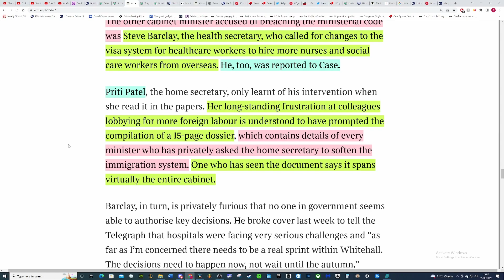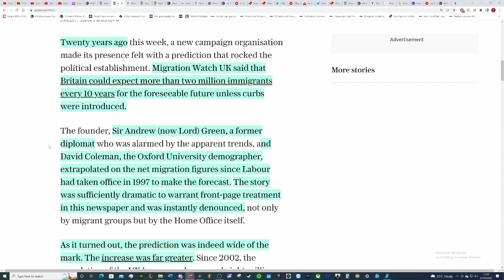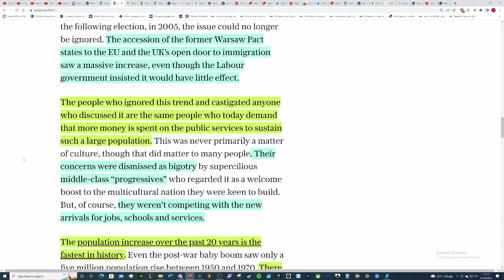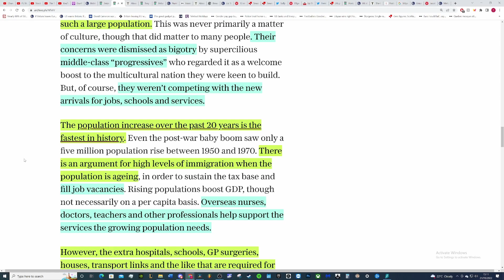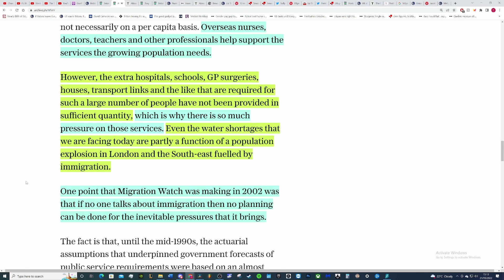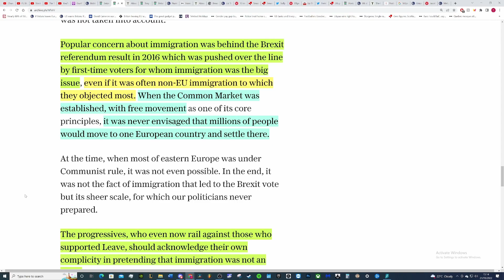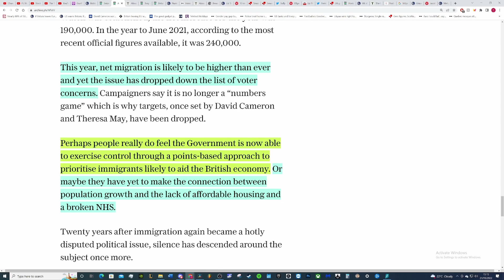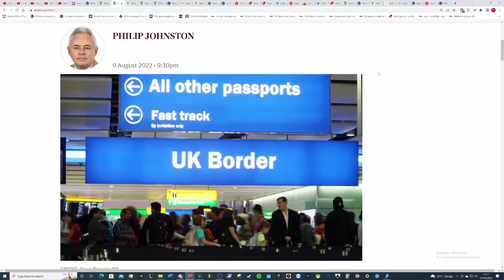Telegraph writer blames liberal elite of failing to plan for population growth and immigration.